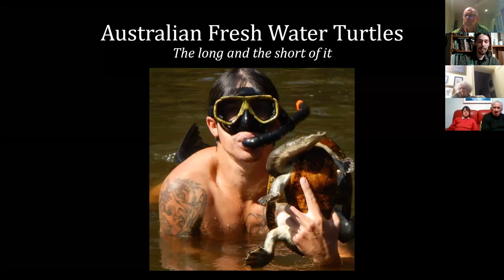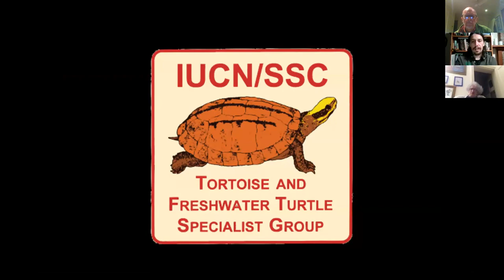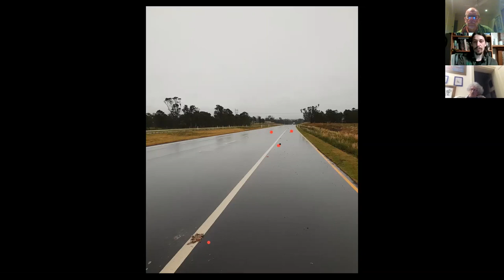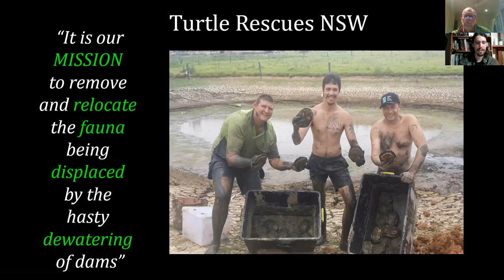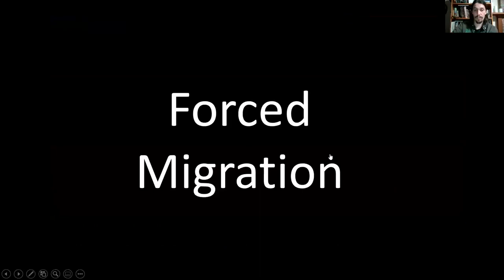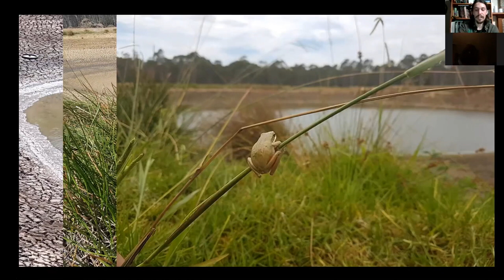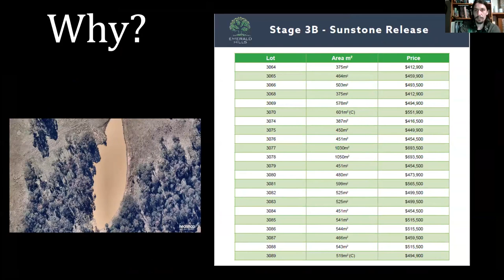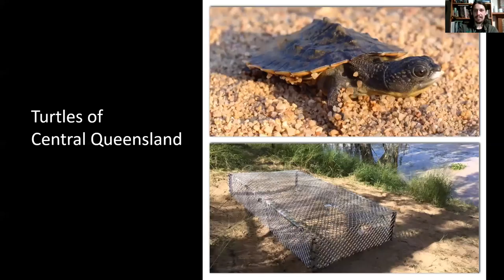OFFS Talk: Kane Durrant from Turtle Rescue on saving turtles from urbanisation